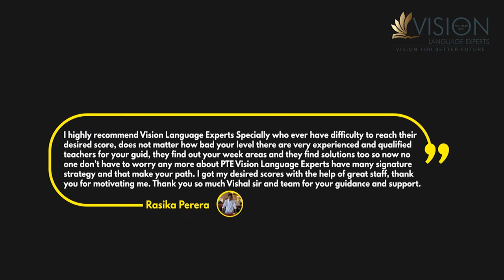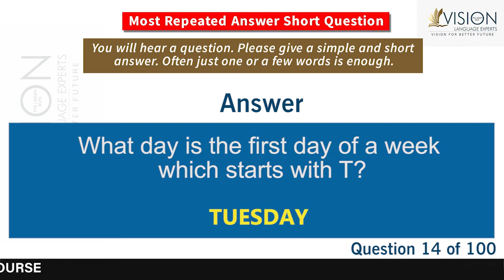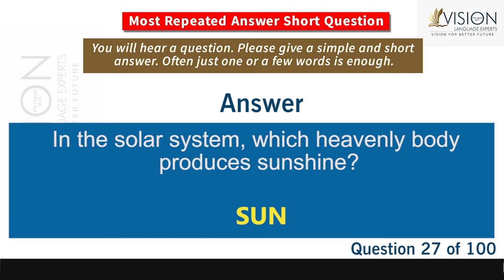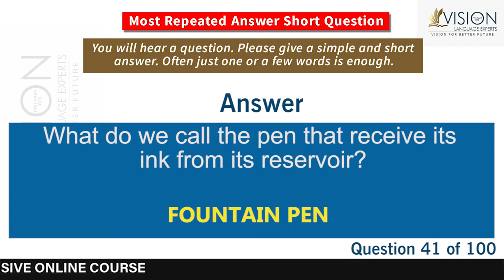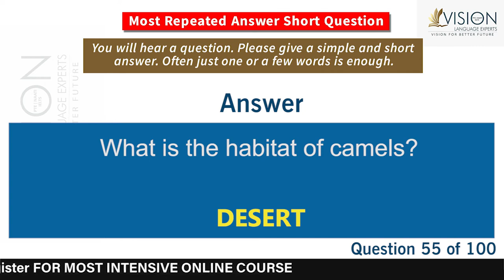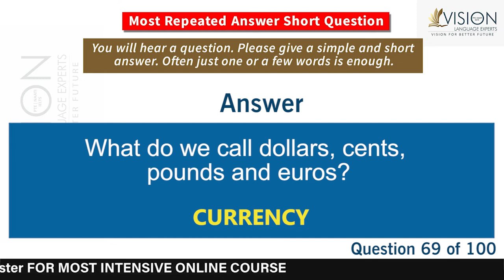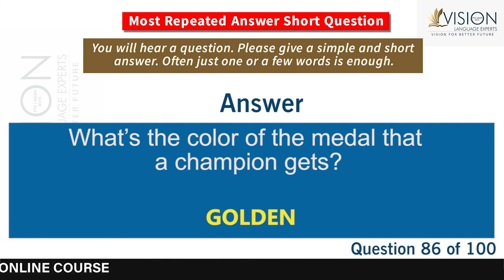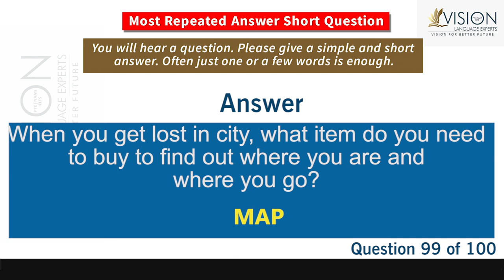Practice Most Repeated Answer Short Questions | PTE Speaking Answer Short Questions September Part 3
In this video, you will be going through 100 Most Repeated PTE Speaking - Answer Short Questions for November 2021 with the answers and timer.

We have gathered all the exam questions from our recent students' exam memories. This is a must-watch video if you're aiming to attempt the PTE exam in November 2021.